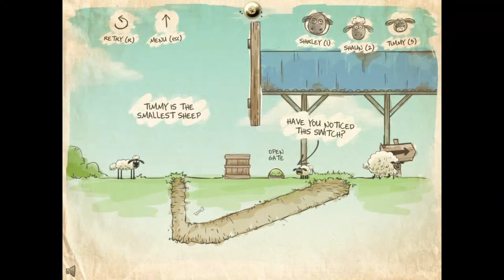Home Sheep Home walkthrough all levels 1-15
Game: Home Sheep Home

Help Shaun, Timmy and Shirley work together to get home safely to the barn. Use each sheep’s unique abilities to overcome obstacles along the way!

Game was made by: aardman